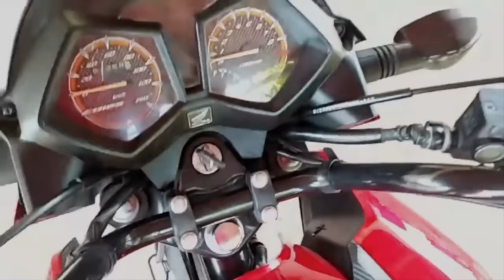la historia y final del Bryan